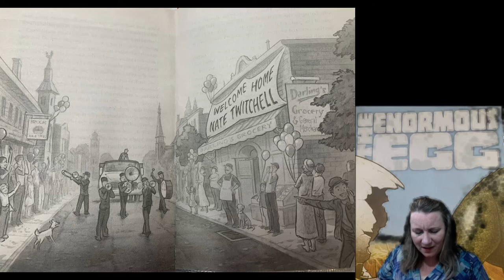Chapter 17: The Enormous Egg by Oliver Butterworth Read by Christy Hooley